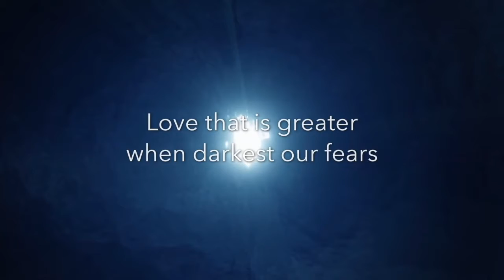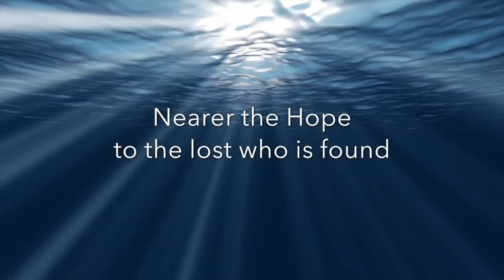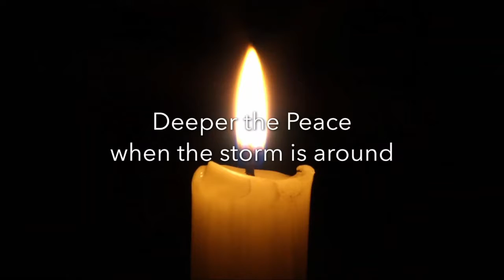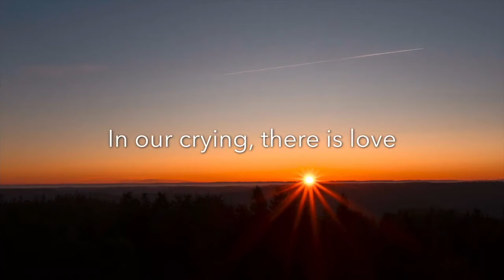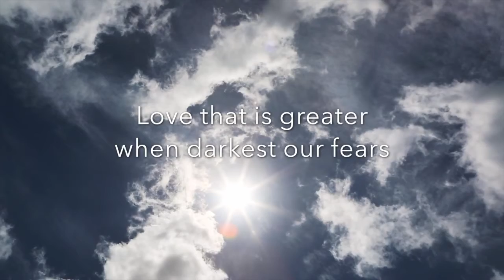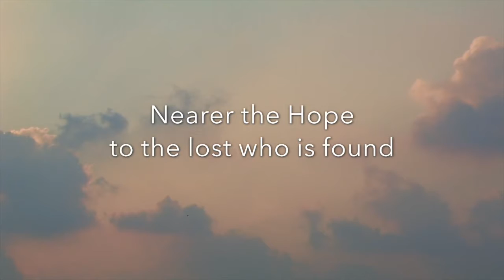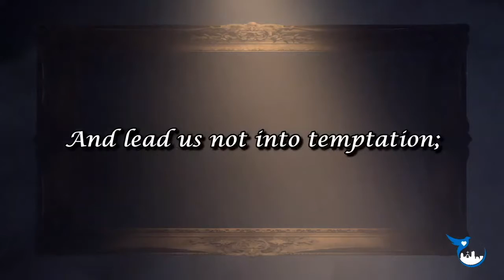Aldersgate UMC 11/7/21